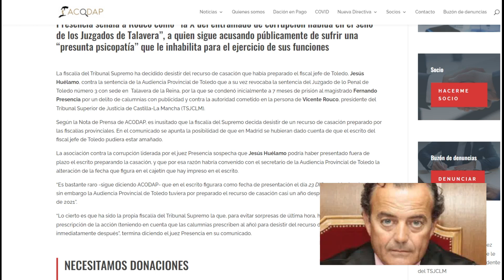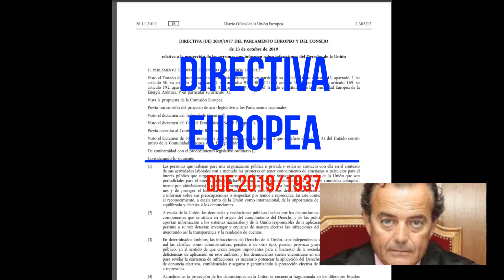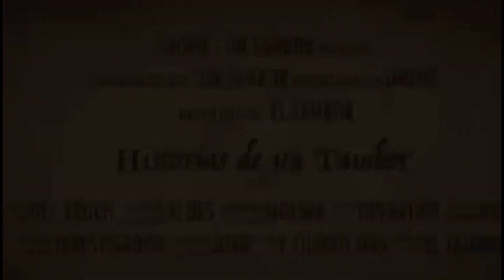📽ABSOLUTORIA PRESENCIA: Rouco pierde el juicio.‼️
🚨‼️Haz tu aportación. Con tu ayuda, somos más fuertes.💪

✔️Modos de ayudar:
– IBAN: ES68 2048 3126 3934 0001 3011 (LIBERBANK)
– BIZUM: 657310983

🔊‼️La lucha es de tod@s. Muchísimas gracias.